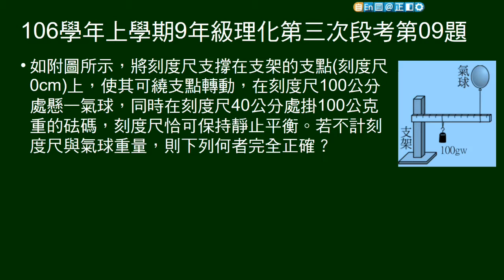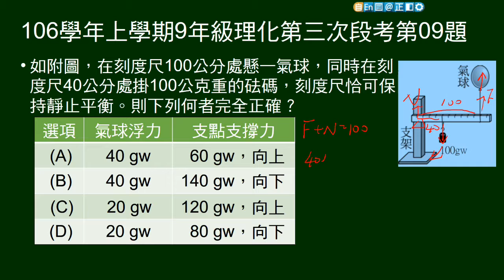106學年上9年級理化三段第09題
有支架，掛砝碼及氣球，給懸掛位置、砝碼重，其它力量忽略，問氣球浮力及支點支撐力（含方向）